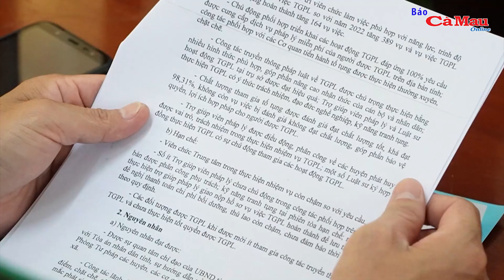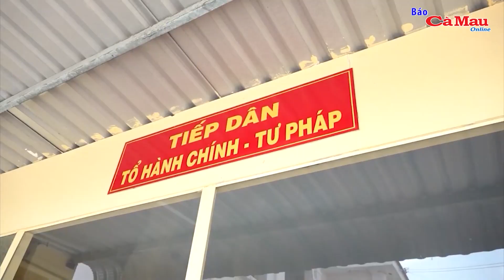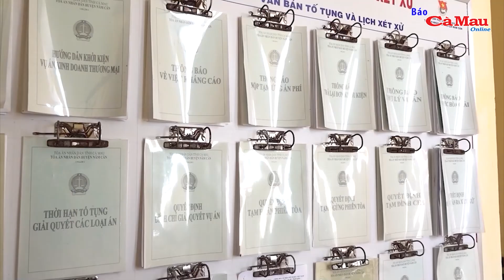Nâng cao hiệu quả hoạt động TGPL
-Hỏi đáp TGPL